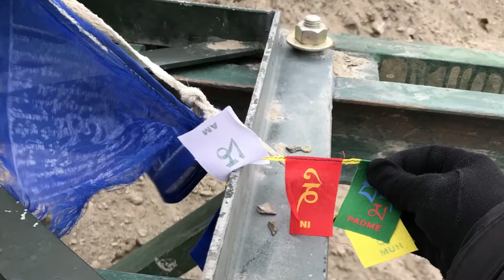Naerak Bridge over Naerak Waterfall: Summit of Chadar Trek